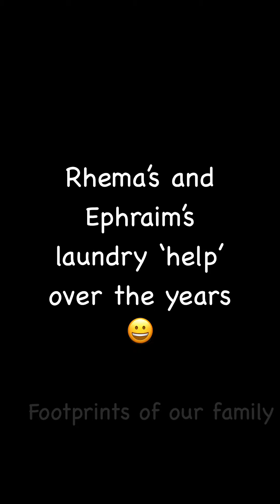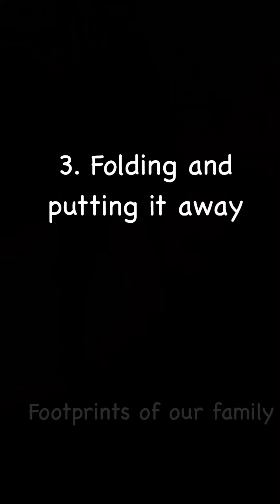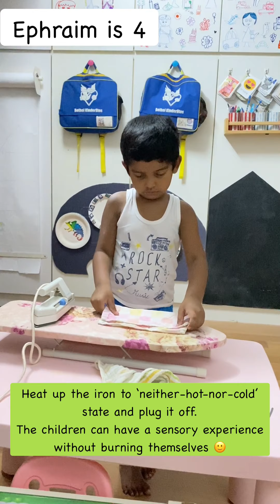Rhema Ephraim doing Laundry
Laundry help by Rhema and Ephraim over the years
Includes loading the washing machine, hanging the clothes to dry, folding and ironing them.